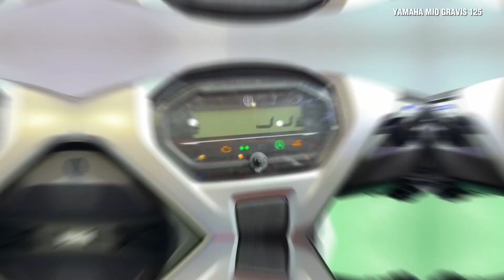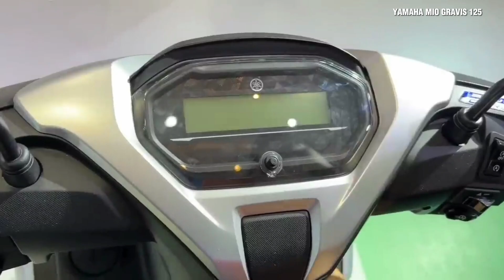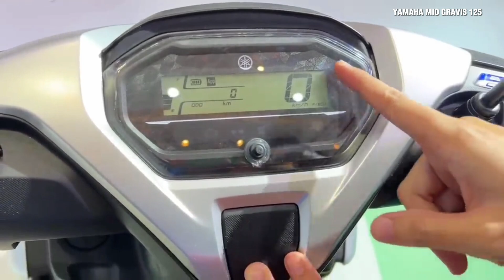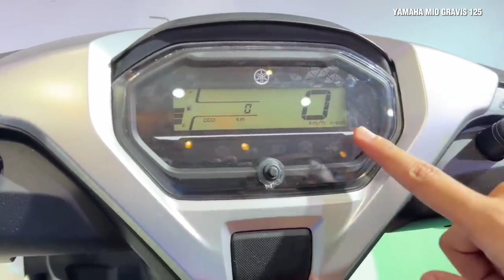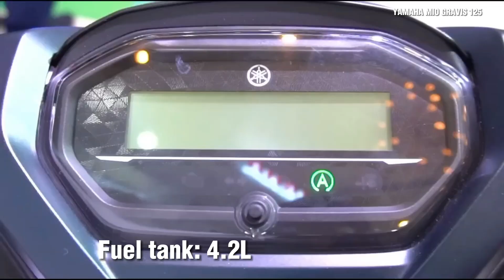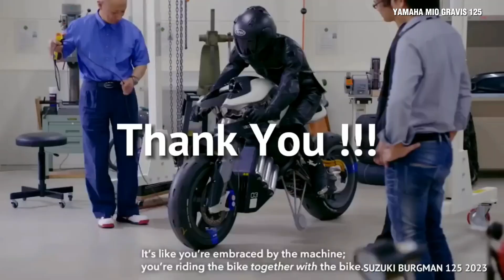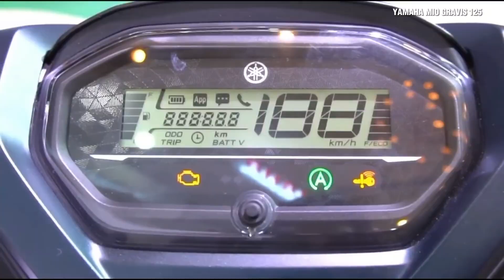ISA PANG BAGONG MOTOR NA MAGPAPABAGO NG LAHAT YAMAHA MIO GRAVIS 125 2023 PANALO TO !!!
yamaha mio

mio

mio gravis

gravis

yamaha gravis

yamaha mio gravis

all new yamaha mio gravis 125

gravis 125

mio gravis 125

2023 yamaha mio gravis